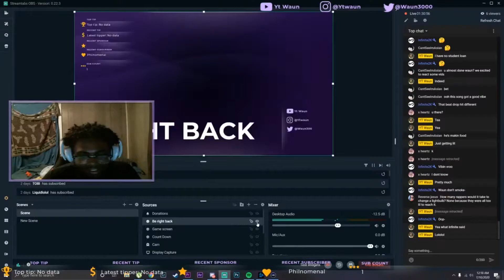2HYPE CAN'T GUARD CASH NASTY | 2HYPE Basketball King Of The Court! REACTION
YEH... CASH IS UNGUARDABLE.. lol.